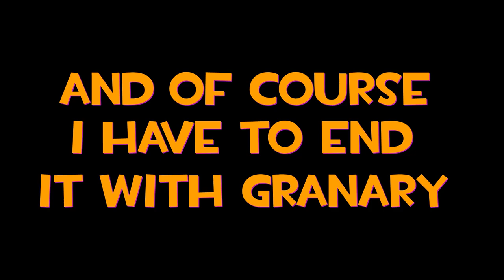Month of May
Some Soldier stuff for the month of Rick May.

Rocket Jump Waltz songs by "The Blake Robinson Synthetic Orchestra" and "Metal Fortress"

Chapters
0:00 Start
0:20 Frontier
1:21 Gorge
2:00 Granary